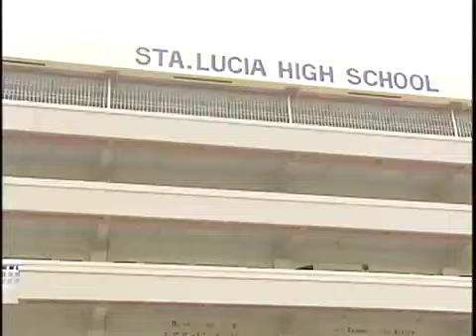Sta Lucia High School